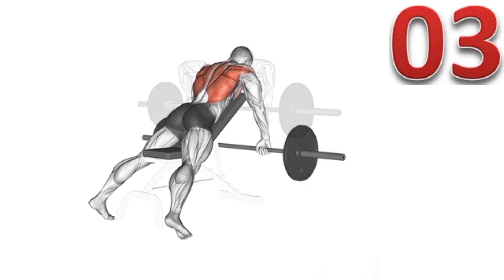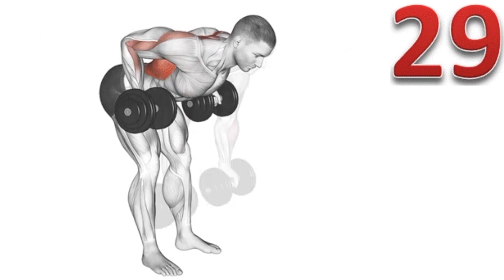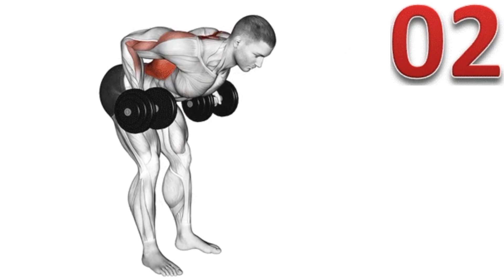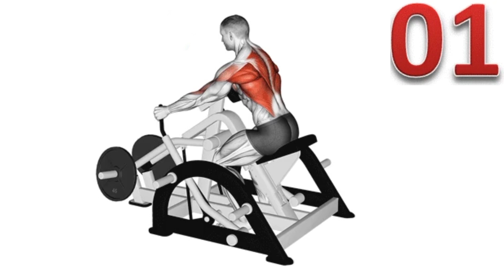BEST 10 BACK WORKOUT AT HOME